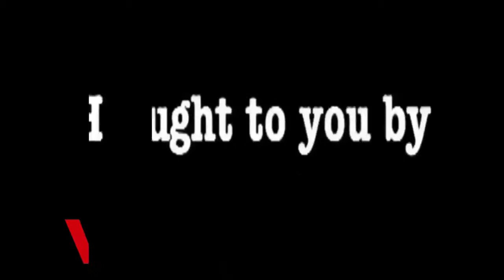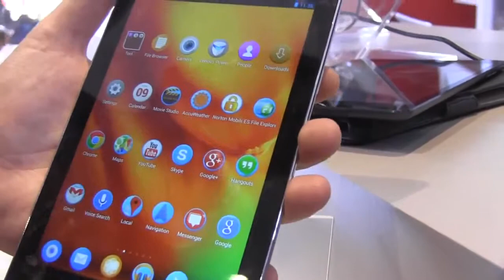レノボS​​5000 7 アンドイドタブレットハンズオン（ドイツ語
iPadのミニアウフIFA 2013＆GröenvergleichMITネクサス7、オンダスノイエ7 YollタブレットレノボS5000 IMハンズ